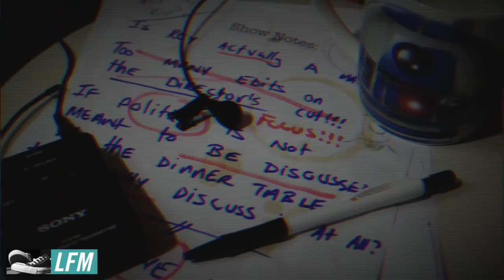What are the historical falsehoods in Outlaw King?